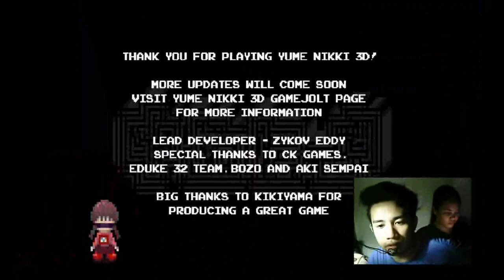yume nikki FullVer Part 3 non isolated (part 3)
Last  for yume nikki 3d Pixeled game by nero

 Watch full game that i played